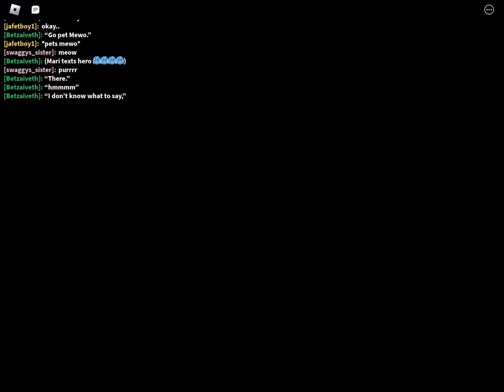“What about Mari x Stairs?” -UNKOWN “WHAT-“ -HERO